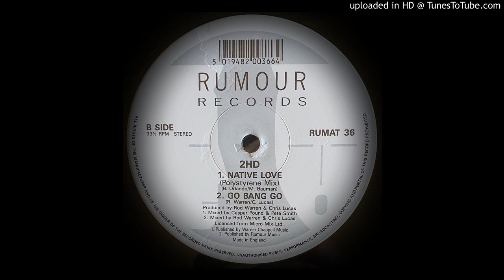2HD-TWO BREWERS THREE- GO BANG GO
1991 TECHNO ACIDHOUSE RUMAT 36